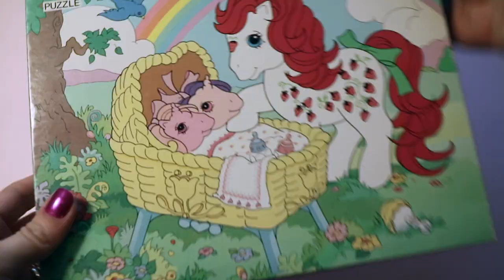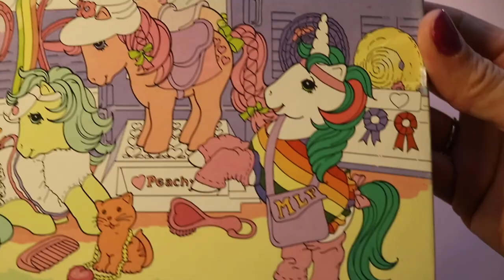My little pony vintage puzzles collection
Hey guys

A very short and quick little video, were I show of my My little pony vintage puzzles collection. I just loooove the artwork on these. SO soft, pretty and stunning.